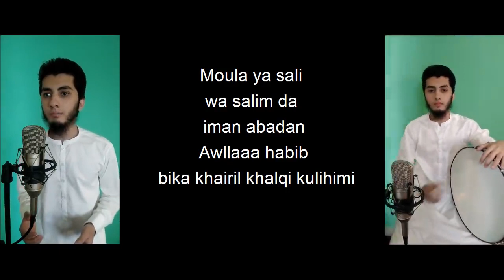Maula Ya Sali Wa salim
Heart warming Naat that refresh your din